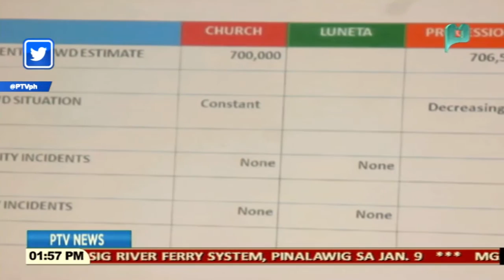XiaoTime | Ang Command Center sa Basilika ng Quiapo: Nagmamatyag sa Traslacion ng Nazareno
Good Morning Pilipinas - 7:00 am - 8:00 am
PTV News @1 - 1:00 pm - 2:30 pm
PTV News @6 - 6:00 pm - 7:00 pm
PTV Sports - 7:00 pm - 8:00 pm
PTV News @9 -  9:15 pm - 10:30 pm